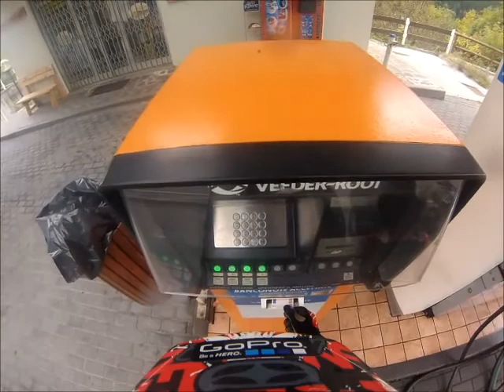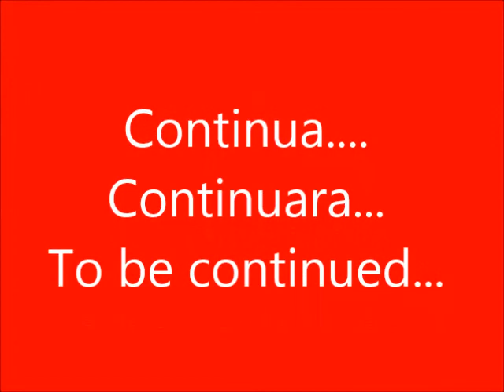gopro polaris sportsman 850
Giro col quad Vezza d'oglio, Brescia, Italia.
Paseando con el cuatri en Vezza d'oglio, Brescia, Italia.
Copilota SM
Piloto GM